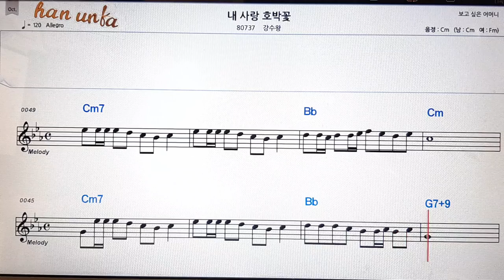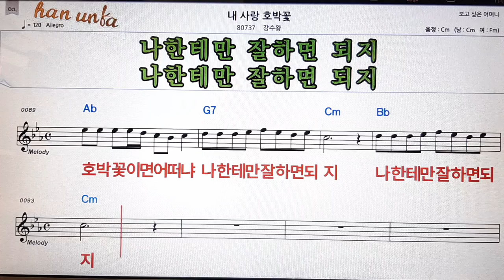내 사랑 호박꽃/강수왕👍노래 반주, 코드 악보,가라오케💋Karaoke*Sheet Music*Chord*MR